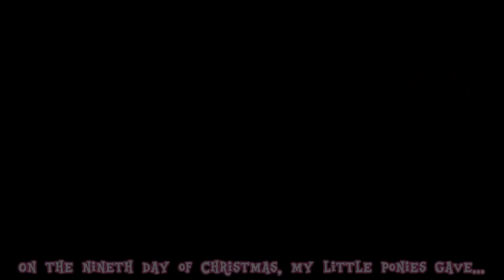12 Days of Fluttershy's Christmas - Polish Cover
Nie miałam czasu ani pomysłu na coś nowego w tym roku, więc postanowiłam nagrać special na święta z zeszłego roku :) Przepraszam, że tak wyszło, ale brak czasu a to było już gotowe więc mam nadzieję, że nie będziecie źli ^^'' W następnym roku nagram coś innego ^^ Ale za to będzie filmik z rozpakowywankiem prezentów świątecznych ;d A właściwie przedstawienie, bo będą już rozpakowane ^^
To chyba tyle.. Wesołych świąt! :3

Tekst by MsRarity6 i PrincessAmityDove